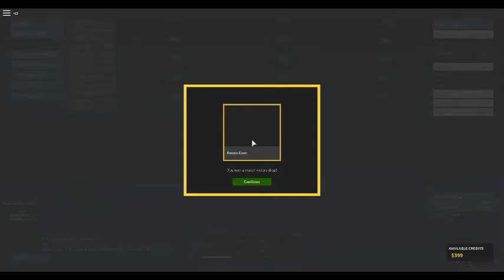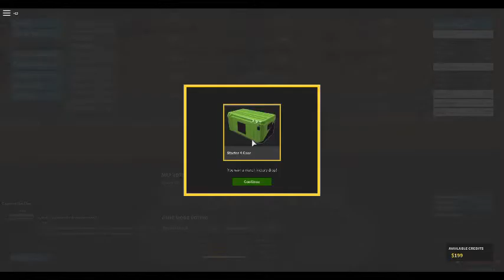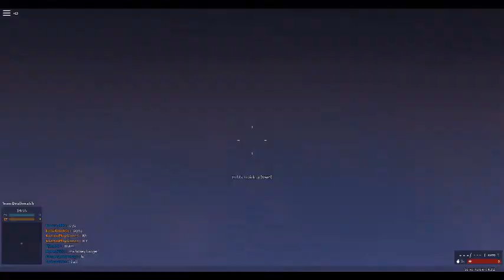Phantom Forces ep3